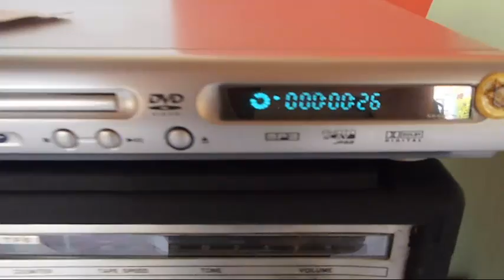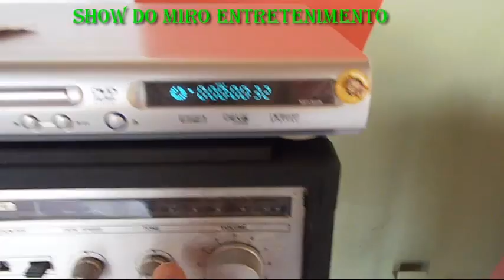CAIXA DE SOM...COMO FAZER OU REFORMAR PARTE 4...SHOW DO MIRO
ESTÁ É A QUARTA PARTE DO NOSSO PROJETO DE COMO CONSTRUIR CAIXAS DE SOM,,,,ESPERO QUE TODOS AQUELES QUE POR VENTURA TENHAM A INTENÇÃO DE TAMBÉM CONSTRUIR UMA CAIXA DE SOM, CONSIGA TIRAR ALGUMAS IDEIAS DESSE VÍDEO,,,UM ABRAÇO A TODOS.